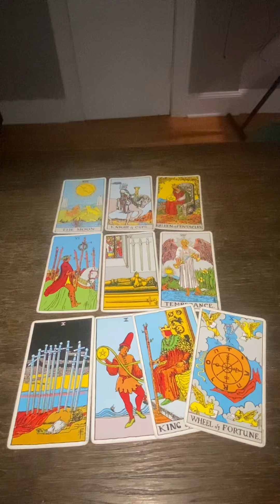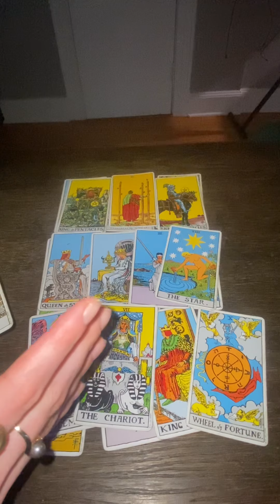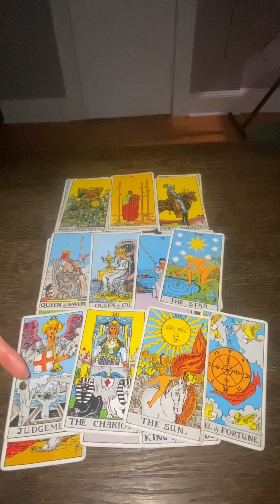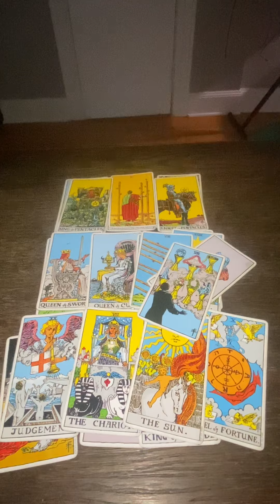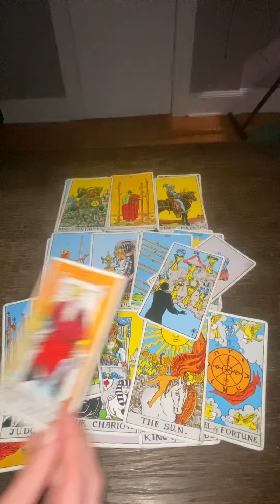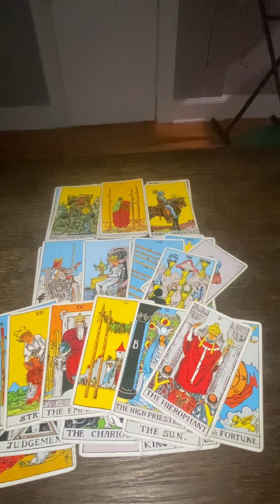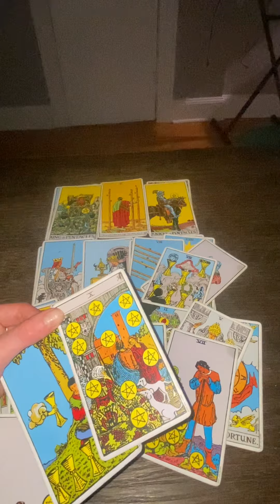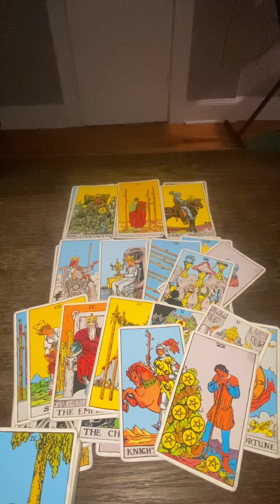Aquarius January 2024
Sorry about the beginning lol